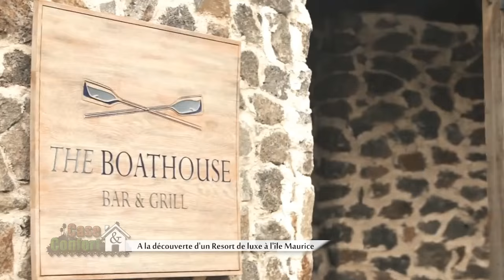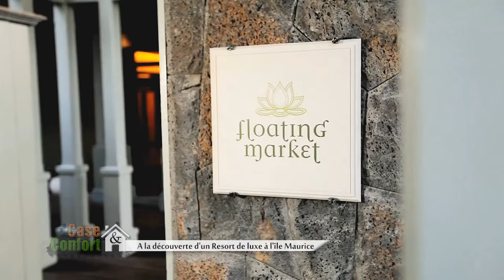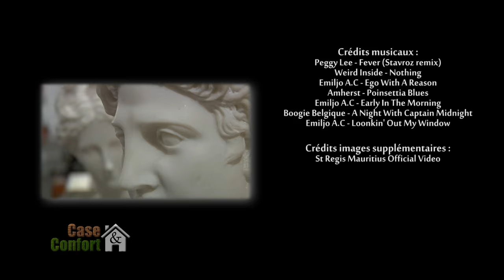Case & Confort 48 - A la découverte de l'hôtel St Regis à l'île Maurice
Case & Confort c'est votre émission réunionnaise consacré à l'habitat, la déco, la rénovation, l'aménagement, ... Bref ! Tout ce qui touche à votre Case !
Et cette semaine on vous emmène à l'île Maurice pour un numéro hors-série.
On pose nos valises dans le sud de l'île, au pied de la légendaire montagne du Morne et des eaux turquoises d'un des plus beaux lagons de l'île soeur, pour visiter le St Regis Mauritius qui vous propose de vivre une experience allant au-dela de vos attentes.

Retrouvez votre émission Case & Confort : chaque Mercredi sur TéléKréol à partir de 19h40 !
Et le lendemain en Replay sur YouTube.

Une émission présentée par Johane VELIA et réalisée par Tibaut KOCH.

(1ère diffusion : 16/09/2015)